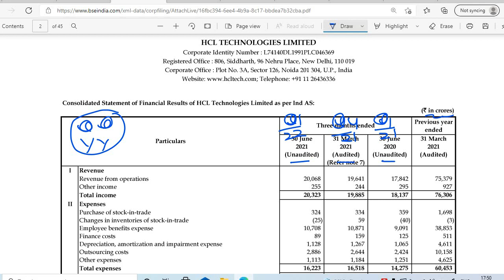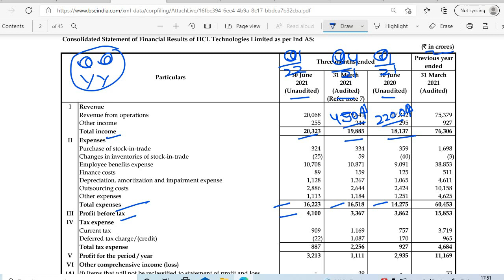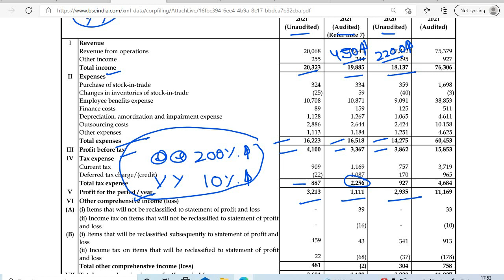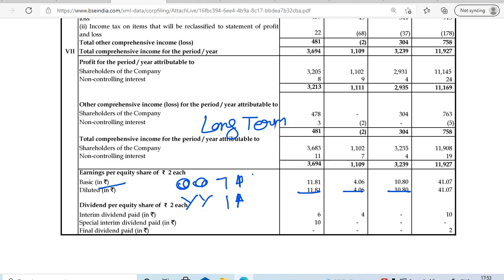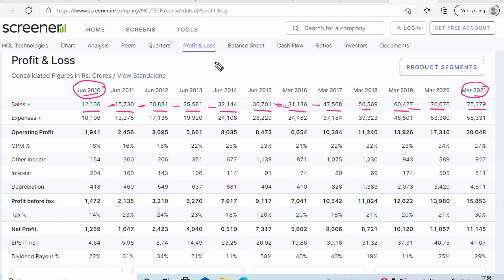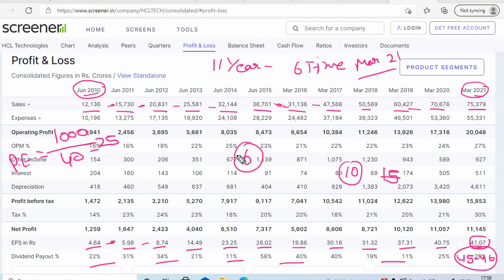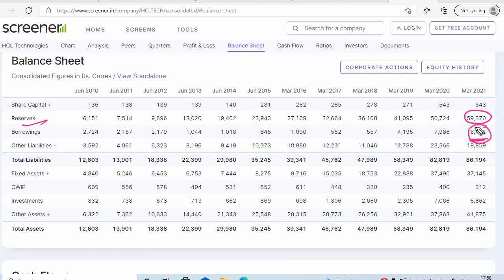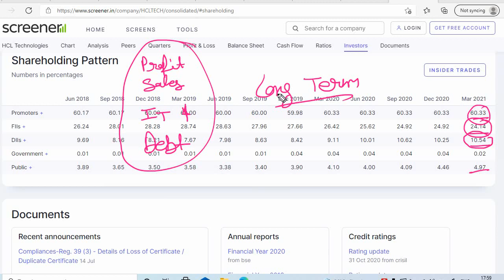HCL TECH SHARE Q1 2022 RESULTS , HCL TECH SHARE DIVIDEND 2022 , HCL TECH SHARE ANALYSIS